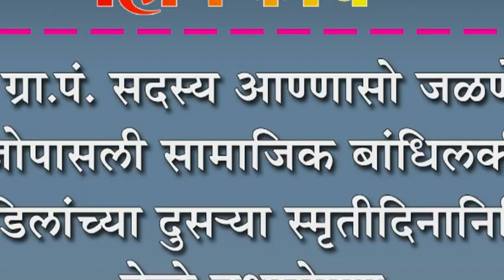मांगूर ग्रा.पं. सदस्य आण्णासो जळणे यांनी जोपासली सामाजिक बांधिलकी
मांगूर ग्रा.पं. सदस्य आण्णासो जळणे यांनी जोपासली सामाजिक बांधिलकी :  वडिलांच्या दुस-या स्मृतीदिनानिमित्त केले वृक्षारोपण